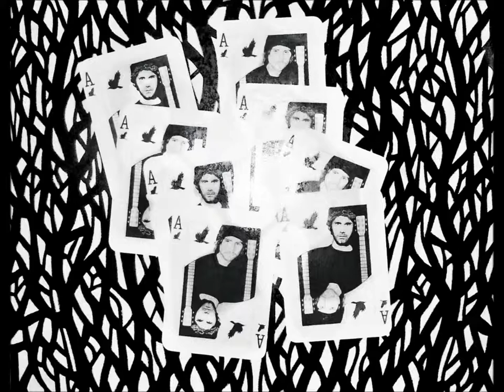Patrick Duff/Craig John Davidson | Thought Birds/Mr. Manners | RSD 7" single (2014)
7" Split single Record Store Day release, limited to 300 copies.

Side A:
"Thought Birds"
Written by: Duff
Appears on: Visions of The Underworld (2013)
Ambedo records

Side B:
"Mr. Manners"
Written by: Davidson
Non-album release
Fat Hippy Records

Sleeve artwork by: Esther Green

Please support independent music + up-and-coming artists, by purchasing Patrick Duff + Craig John Davidson's albums/singles/etc. at their official store(s), Bandcamp, or iTunes. xoxo
--TeenSnuffFilm